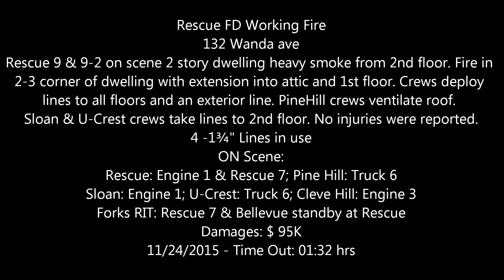Rescue FD Working Fire - 132 Wanda ave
** Cheektowaga NY **
Rescue 9 & 9-2 on scene 2 story dwelling heavy smoke from 2nd floor. Fire in
2-3 corner of dwelling with extension into attic and 1st floor. Crews deploy
lines to all floors and an exterior line. PineHill crews ventilate roof.
Sloan & U-Crest crews take lines to 2nd floor. No injuries were reported.
4 -1¾" Lines in use
ON Scene:
Rescue: Engine 1 & Rescue 7; Pine Hill: Truck 6
Sloan: Engine 1; U-Crest: Truck 6; Cleve Hill: Engine 3
Forks RIT: Rescue 7 & Bellevue standby at Rescue
Damages: $ 95K
11/24/2015 - Time Out: 01:32 hrs